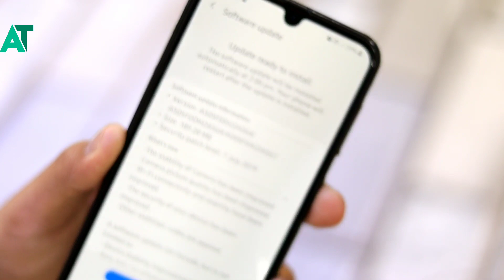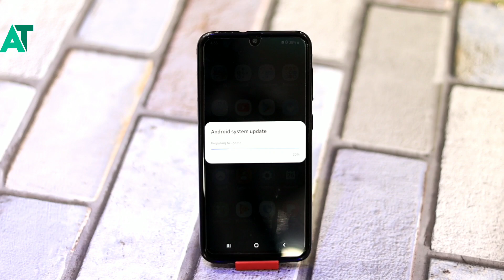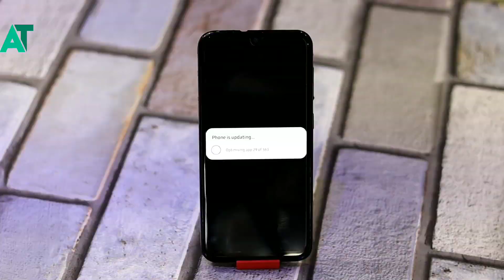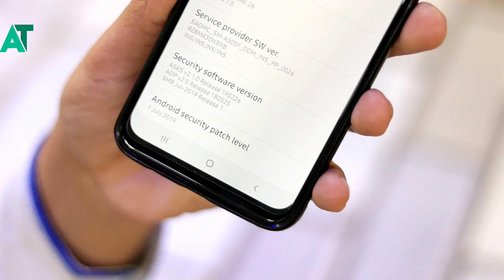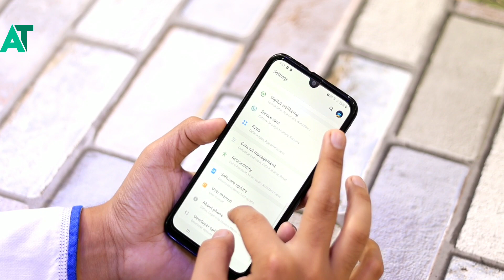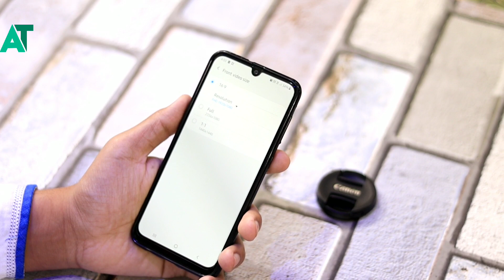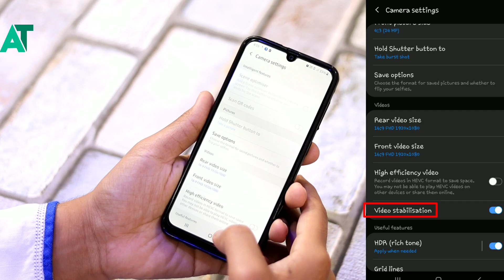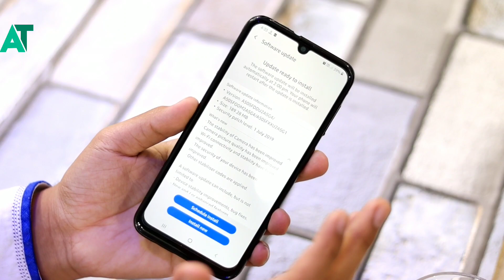Samsung A50 july update review | Camera update new improvements and features 🥰😘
《《《《《ANDROID TECH 》》》》》

《《《《《ANDROID TECH 》》》》》